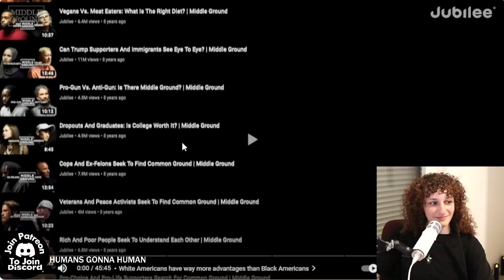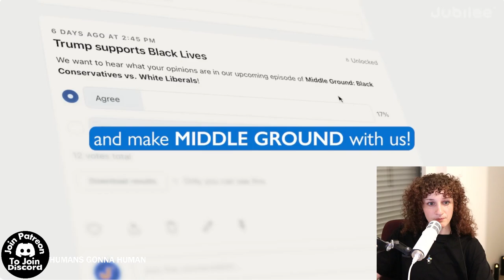Politics Vs. Philosophy (Black Conservatives vs White Liberals)